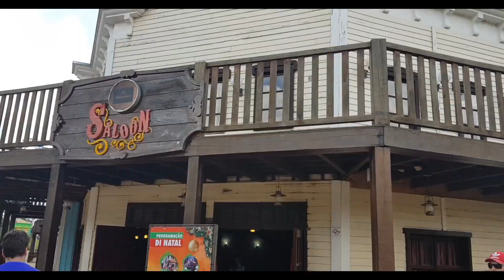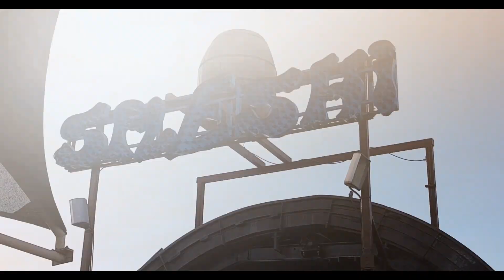SÃO PAULO - HOPI HARI - São Paulo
São Paulo (SP) & Hopi Hari - Vinhedo (SP)
Imagens e edição: Flavius

Hopi Hari é um parque temático brasileiro localizado no quilômetro 72 da Rodovia dos Bandeirantes, no município de Vinhedo, interior do estado de São Paulo. O parque está a 30 km de Campinas e 72 km de São Paulo.